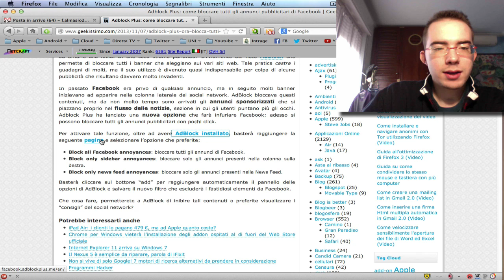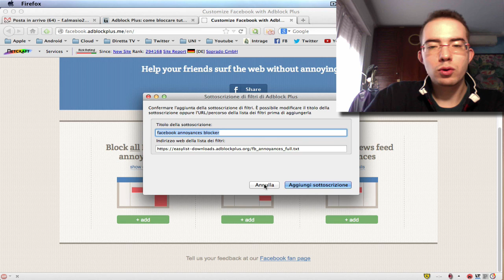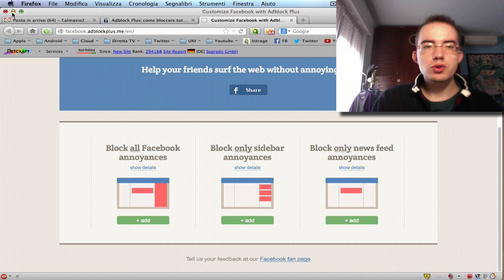Bloccare le pubblicità Facebook con filtro per Adblock Plus!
If you want to see a specific video, just ask in comments down below :) Tutorial per spiegarvi come bloccare tutti i vari tipi di pubblicità presenti in Facebook, grazie alla sottoscrizione di un filtro per Adblock Plus.